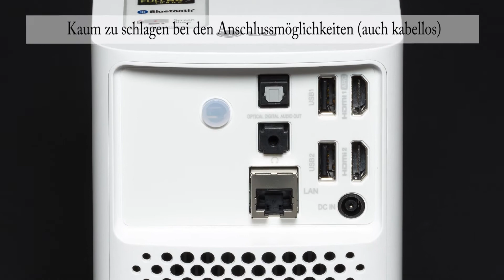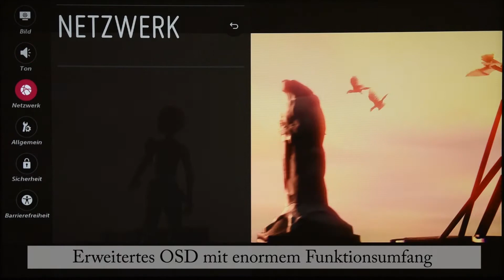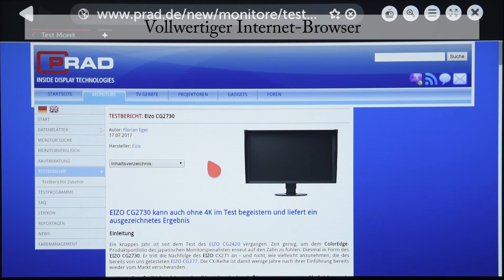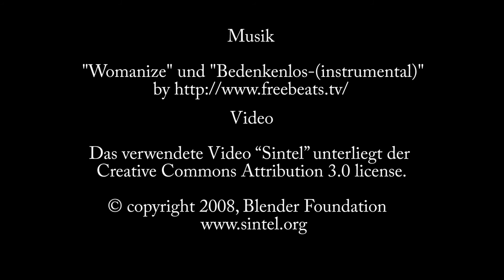LG Beamer HF80JS ist ein 2 kg leichter Smart-TV (Hands on)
Eindrücke die wir während unseres Tests zum Projektor LG HF80JS gesammelt haben. Link zum Test